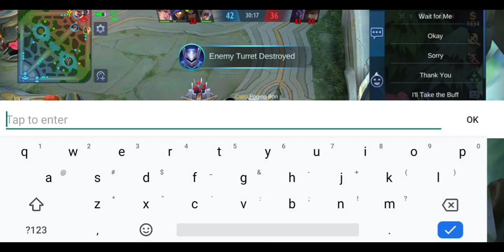SUPPORT/MAGE VALIR 2020 AGGRESSIVE GAMEPLAY | LEVEL 1 READY TO KILL | MOBILE LEGENDS 2020 RANK GAME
I hope you enjoyed watching this video. God Bless!
More gameplays will be uploaded soon.

Previous Videos:

HOW TO USE ANGELA SUPPORT ROLE 131 ROTATION 2020 | RANK GAME WITH MY GOOD FRIEND TIPTAPTULIPS

HOW TO USE BADANG OFFLANER ROLE | BADANG SKILLS LIKE A PRO COMBO AND BUILD| RANK GAME

HOW TO PLAY ATLAS WITH INSANE MOVES AND UNESCAPABLE ULTIMATE| RANK GAME SOLO| TEAM FIGHTS SCENES

HOW TO USE LOLITA TANK ROLE | SOLO RANK GAME | MOBILE LEGENDS LOLITA GAMEPLAY| ULTIMATE SKILL TIMING

HOW TO USE JAWHEAD IN SOLO RANK GAME PROPERLY = MUST WATCH! ROAD TO MYTHICAL GLORY 2K POINTS